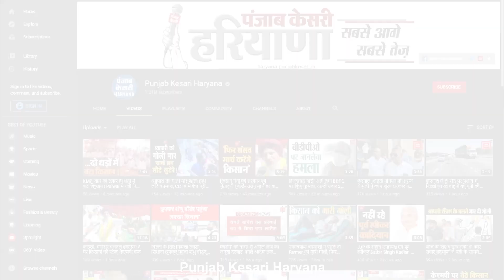नगर परिषद के एक्सईएन से हाथापाई और गाली-गलौज, चेयरपर्सन के पति पर लगा आरोप